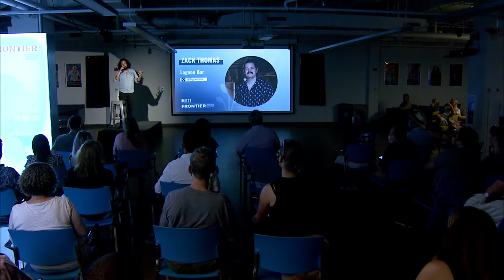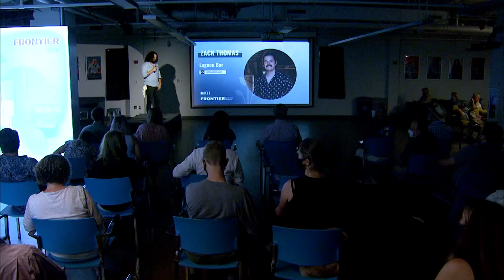RTP180 | Food Science: Zack Thomas